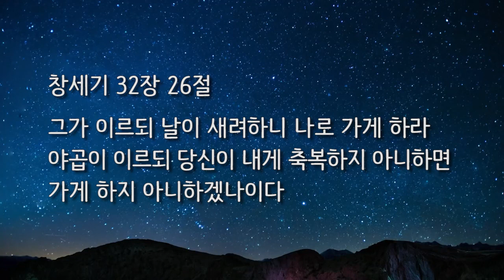0825 잠못드는성도에게